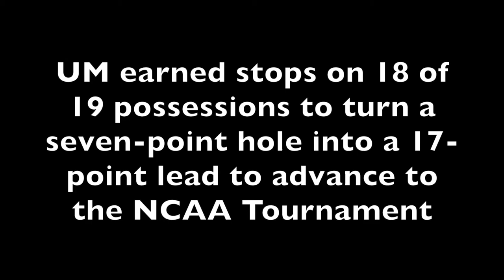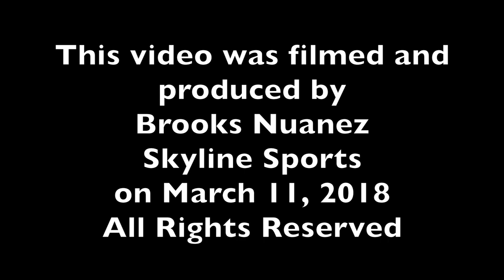BIG SKY MEN'S TOURNAMENT CHAMPIONS: Montana Grizzlies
Top-seeded Montana overcame an 11-point halftime deficit and went on a 26-4 second half run thanks to 18 stops in 19 possessions to secure a convincing 82-65 victory over third-seeded Eastern Washington in the championship of the Big Sky Tournament on Saturday night.

Montana head coach Travis DeCuire, senior Fabijan Krlsovic and juniors Ahmaad Rorie and Michael Oguine, the Big Sky Tournament MVP, address the media following the game.